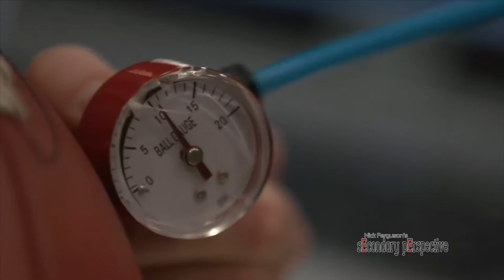"Deflategate" Volume II - with Jake Plummer on Tom Brady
We' got the perspective y'all!
SECONDARY PERSPECTIVE
Thursdays @ 10 a.m & 10 p.m. PST
Voice America Sports!